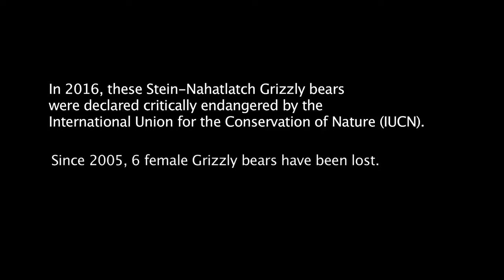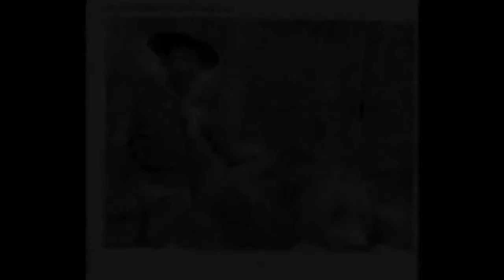The Guardians of the Land